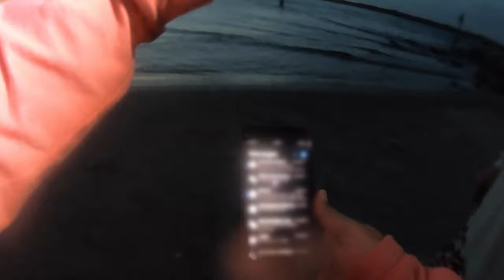How to catch a King Mackerel without bait! - Port Mansfield fishing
This is my most incredible fishing story ever. My brother and I were about to catch some mullet when a Kingfish measuring 45" literally jumped out of the water, nearly knocking me down. Do you have an incredible story? I want to hear about it.

Special Thanks to:

Robert Capello Jr.
Alan (fillet master)
Alexis (production support)
Ron (special guest camera operator)

Hitch & Shackles:

Recovery straps:

Max Trax recovery boards:

Off-road Air compressor tire deflator:

HOW I MAKE MY VIDEOS:

My dashcam:

My Gopros:

My microphones:

My drone & drone accessories:

My Software:

My Computer:

My camera mounting gear:

Ditch lights:

Carwashing/Salt Removal:

CAMPING EQUIPMENT:

My Gazelle T-4 Tent:

My Coleman Stove:

My privacy Tent:

My two-way radios:

My spotlight:

My Headlamp:

My Toilet situation:

Reliance portable toilet from Academy

My knife:

SOLO SKIFF:

Rigging Accessories:

Special thanks to Carlos & the talented musicians of Era Divide & My Sky Your City (MSYC) for allowing me to use some of their music on the channel. GO SUPPORT THEM!